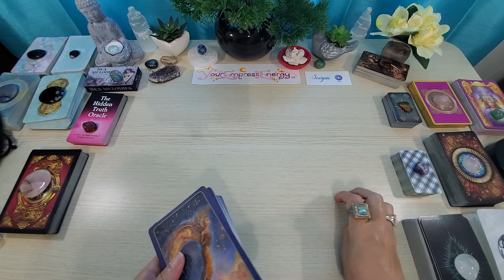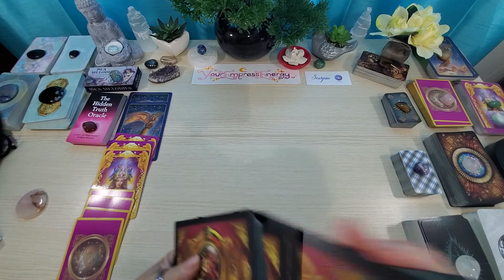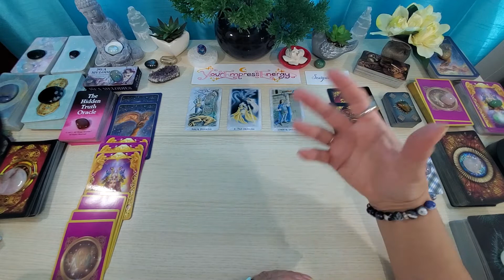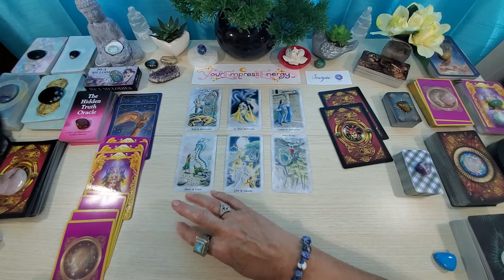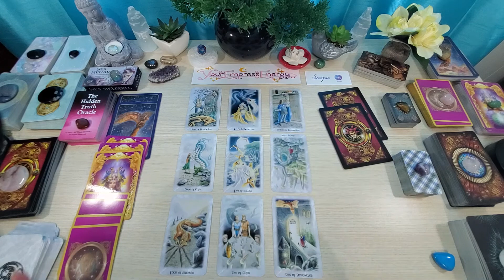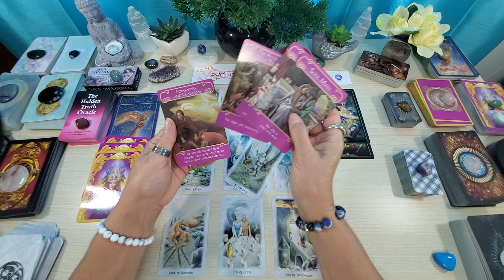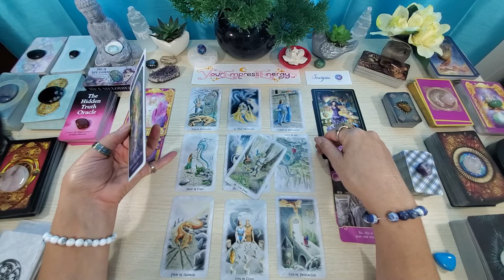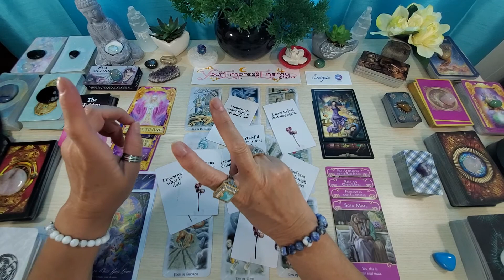SCORPIO 🦂 WEEKLY LOVE READING ❤❤